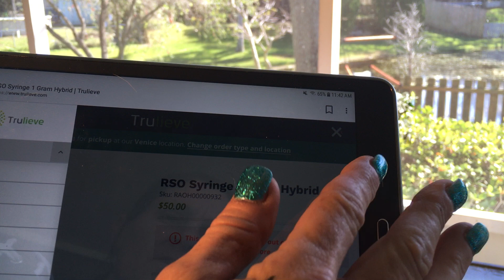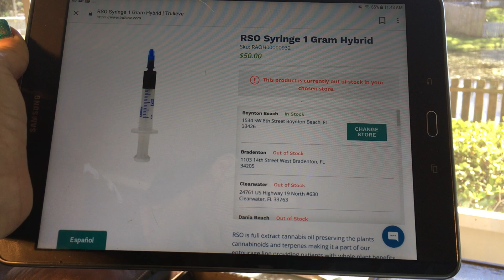RSO healing Cannabis Oil RICK SIMPSON FULL COURSE What’s it like? Marijuana is Medicine NO JOKE!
I am still uploading my recovery videos in sequence so that you can get caught up with where I am. Please look back on my feed and you will see where I began recording approximately three weeks into taking RSO Rick Simpson oil in a desperate attempt to save my life. I was pretty certain I was going to die within a few weeks of starting the oil, so I did not unfortunately video tape the first couple of weeks. I will pull out some pictures however so that you can see how bad I looked Christmas of 2018 when I was certain I was spending my last Christmas with my family. This stuff is amazing and I challenge anyone to tell me it is not medicine. I’m not 100% out of the weeds yet as there are still some test to be done. So Follow me to find out what happens from here.